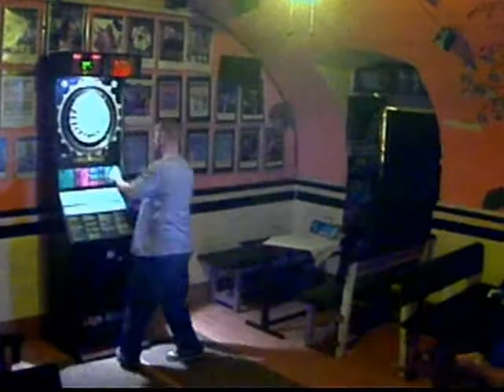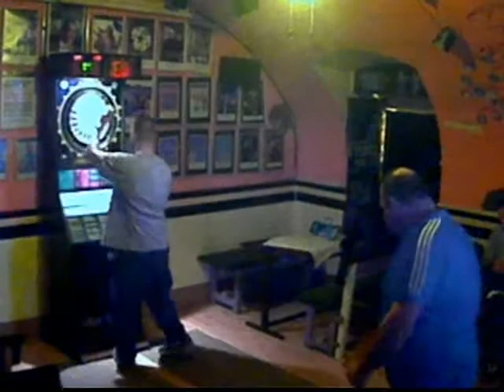Venesz Darts Soft csapatbajnokság Győr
Mészáros Balázs-Kollár Attila